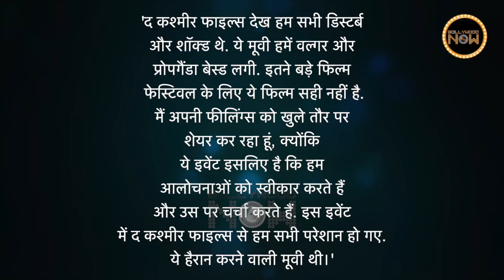The Kashmir Files' Propaganda Is Vulgar.. Says Nadav Lapid, IFFI Jury | Stars Angry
IFFI jury head and Israeli screenwriter and filmmaker Nadav Lapid renewed the debate over Vivek Agnihotri's "The Kashmir Files" by calling the film "vulgar" and "propaganda," which caused big controversy. Bollywood stars are getting angry and slamming him.